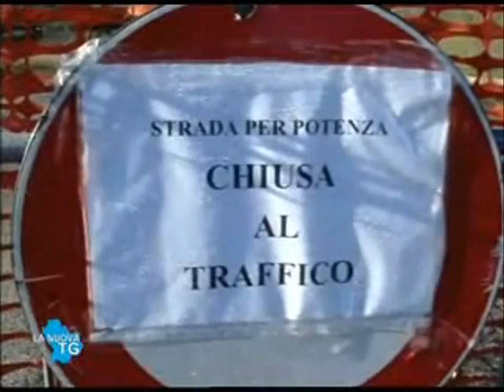Maltempo in Basilicata: una pioggia di danni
Servizio del TG de La Nuova TV sui danni causati dalla nuova ondata di maltempo del primo marzo. In tilt buona parte della rete viaria lucana.

Servizio giornalistico del TG della Nuova TV del 02 marzo 2011